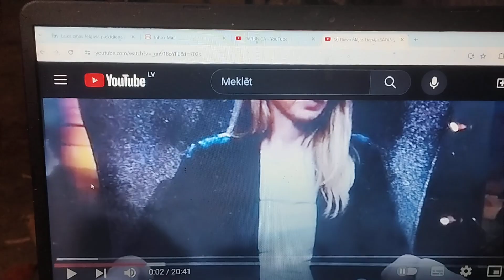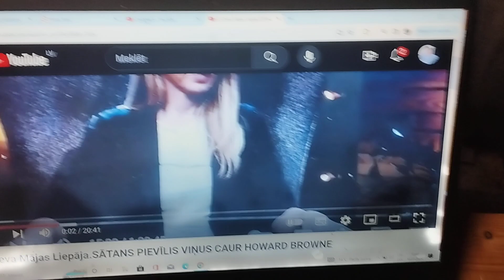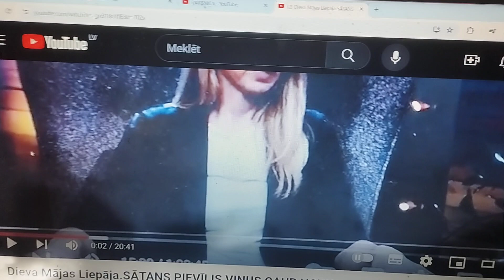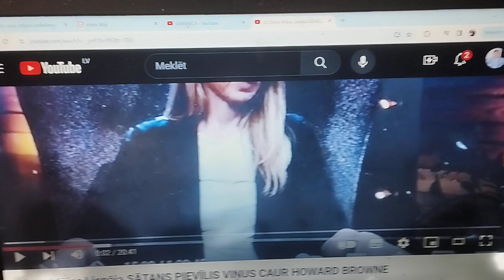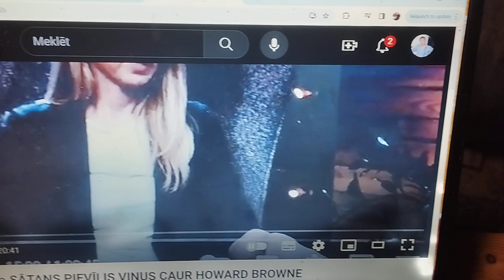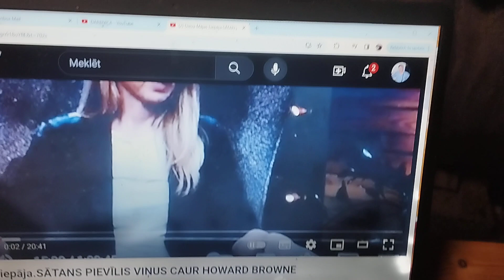Dieva Mājas Liepāja.PAULS OLEKSA GARĪGI AKLS!IEŠĀVA KĀJĀ,PĒDĀ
ja satanam izdodas samelot kādam vadītājam tad visa kompānija tiks pievilta.Vai Oleksa pārbaudija kādu ļauno garu vadīts ir R.H.BROWNE?nepārbaudija!